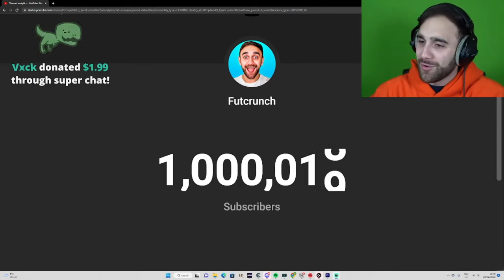Futcrunch hits 1 million subscribers